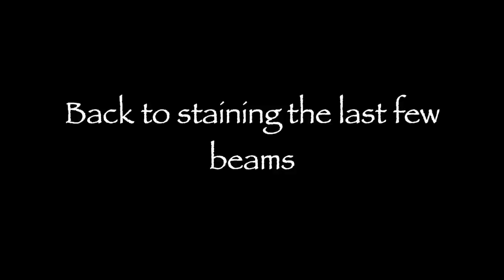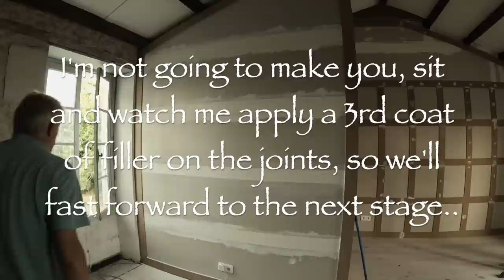The Beams are finished, the walls are prepared for painting, & I create a dust storm!!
Amazon wish list

Time Capsule information.

Address for letters etc,  Grahame Butler, 63 Mill Lane, Codnor Derbyshire England. DE59QG

Or if you have any spare change and would like to donate it please send to our Paypal account, just log in to your PayPal account press send, and type in